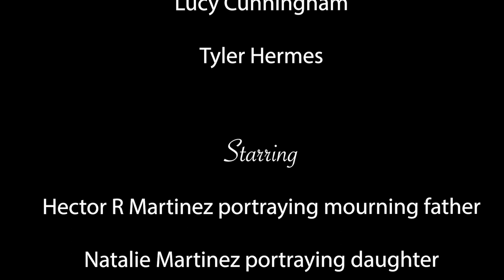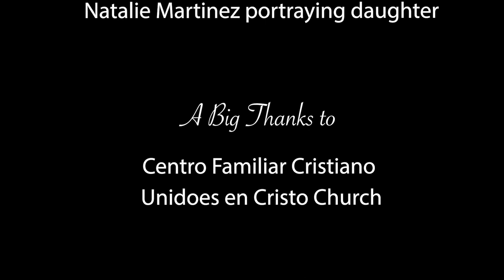Decrescendo - Silent Short Film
Decrescendo portrays the sorrows of a father who has lost his daughter, while a violinist matches the sounds of the movement through depression. A group project created for our Visual Aesthetics class final. Created by Paloma Zubieta, Yanelly Martinez, Lucy Cunningham, and Tyler Hermes.
Featuring:
Hector R Martinez as mourning father
Natalie Martinez as violinist
Music & Sounds:
Ambient Wave from free sounds
Sarabande by Johann Sebastian Bach
Final Thanks to Centro Familiar Christiano Unidoes en Cristo Church for letting us film at their church and being in the film. Also a big thank you to everyone who made this film happen.